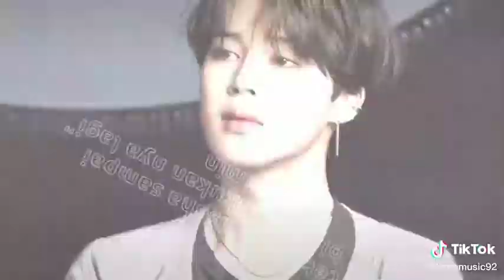FAKTA JIMIN BTS